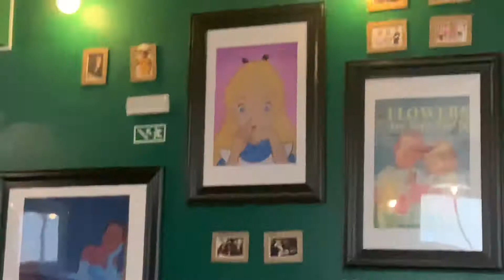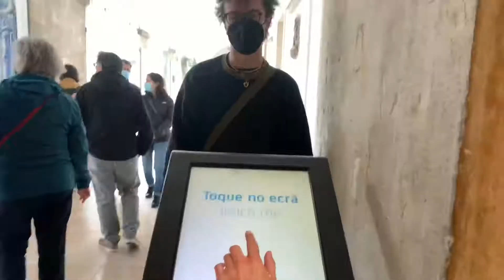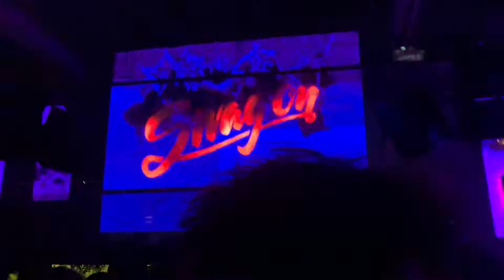LISBON🍊 spring break w/ cameron & erin!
When I told Erin I was making a little video for the trip she was like “it’s just gonna be a collection of the most unhinged clips you’ve ever seen.” She’s right, but I think I made it a little more aesthetic anyhow🫡

Song:
Sail to the Sun (feat. Machinedrum) - Angelica Bess